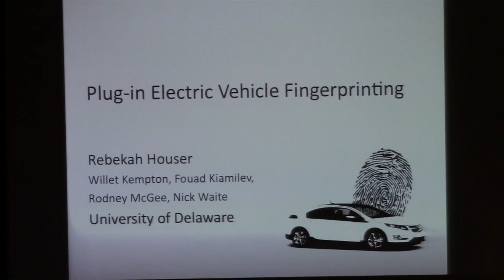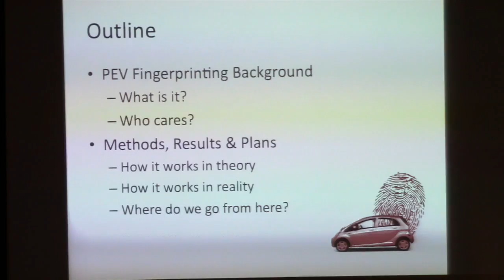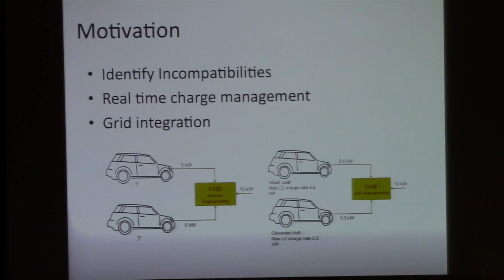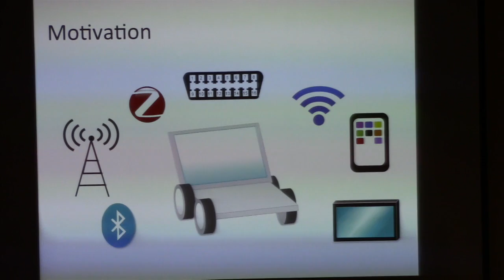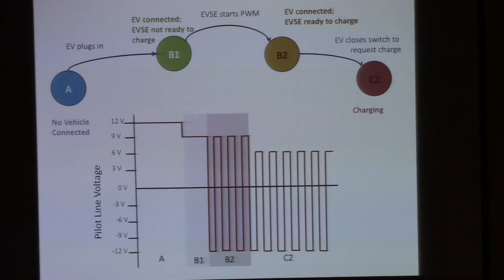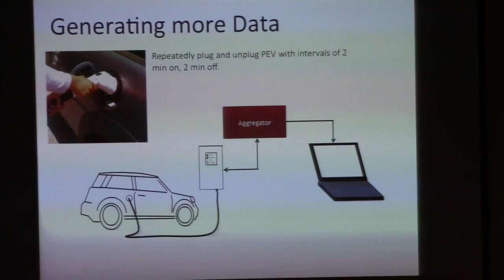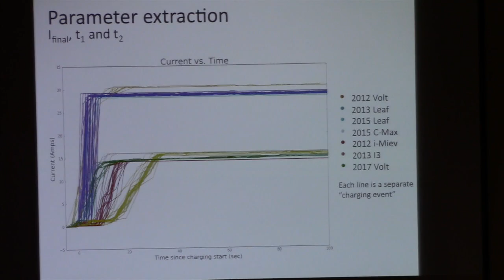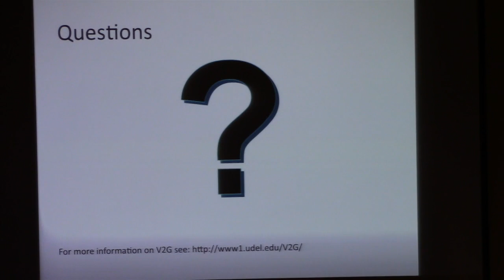Plug-in Electric Vehicle Fingerprinting - Rebekah Houser